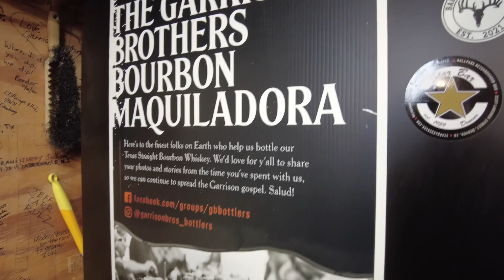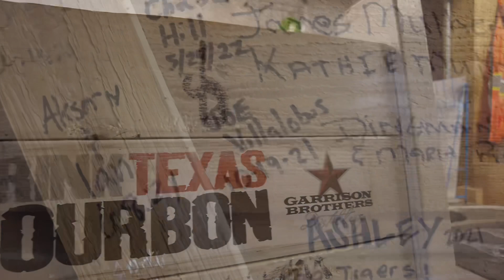Bottling at Garrison Brothers Distillery 2022